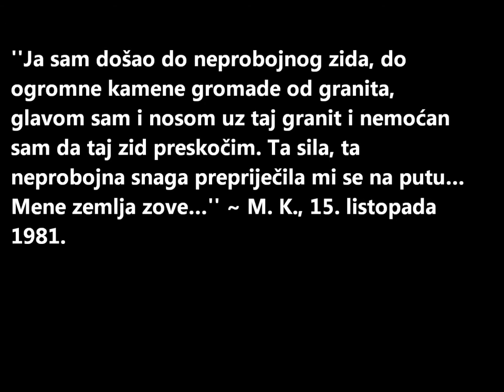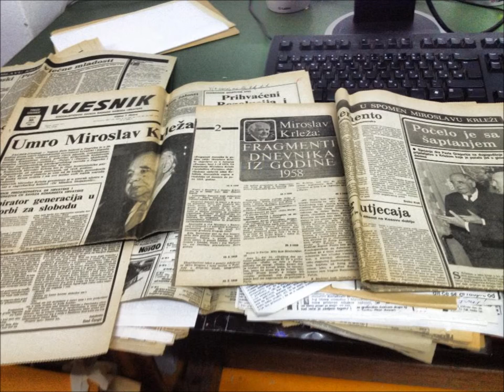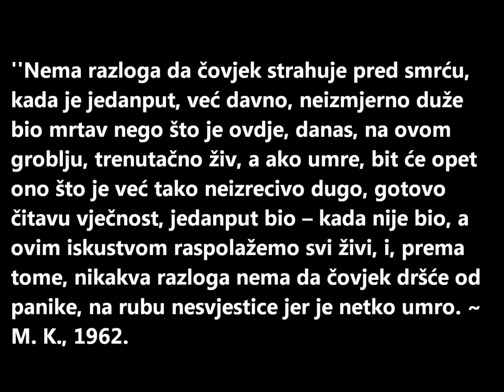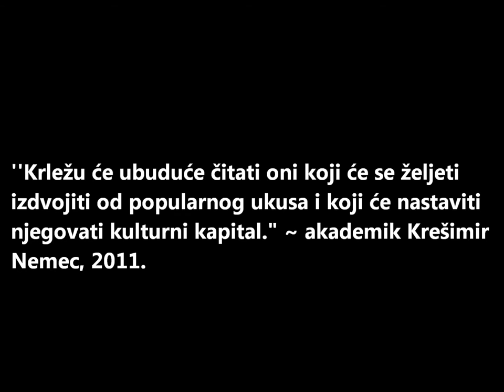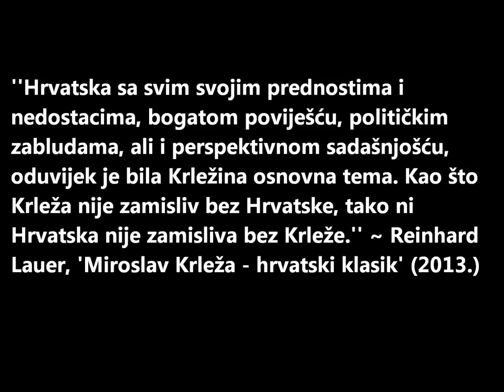Miroslav Krleža: In memoriam povodom 33. obljetnice smrti (1981-2014)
Ovaj se video zapis nalazio i na mom prethodnom kanalu, a bio je napravljen povodom 33. obljetnice smrti Miroslava Krleže, u prosincu 2014.

U njemu uz prigodne fotografije i karikature velikog hrvatskog pisca donosimo njegove misli na temu smrti, umiranja i ljudske prolaznosti